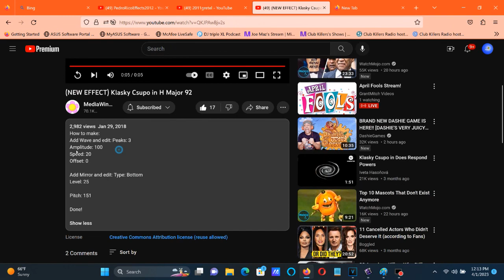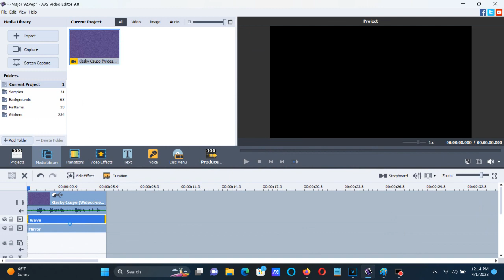How To Make H-Major 92 On Vegas Pro And AVS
Made on Saturday, April 1, 2023, 12:41:18 pm to 12:42:37 pm
Edited on Saturday, April 1, 2023, 12:49:21 pm

How To Make H-Major 92:

VEGAS PRO

(VideoFX)

1st: Pan/Crop - Flip Vertical

Right Mouse Button On The Frame

Flip Vertical

2nd: HSL Adjust - Hue 0.325/H-Major 92

Add To Hue: 0.325
Saturation: 1.000
Luminance:  1.000

3rd: Wiggle (NewBlue) - H-Major 92

Rate:        39.00
Strength:    58.00
Drift:       41.80
Crop:         0.00
Edges:        Replicate
Orientation:  Horizontal

4th: Dunaj Flip - Flip Vertically

5th: Mirror - Reflect Bottom (H: 0.500, V: 0.196)/G-Major 92

After choosing "(Default)" or "Reflect Bottom", let's customize the adjustment below.

(AudioFX)

-7.19

AVS

(VideoFX)

1st: Color Correction

Brightness:     0
Temperature:    0
Contrast:       0
Saturation:     0
Gamma:          0
Hue:            117

2nd: Wave

Peaks:     3
Amplitude: 100
Speed:     20
Offset:     0

3rd: Mirror

Type: Bottom
Level: 25

(AudioFX)

Pitches For AVS:

151

Pitches For Audacity:

-7.19

(NEW EFFECT) Klasky Csupo in H Major 92
2,982 views  Jan 29, 2018: